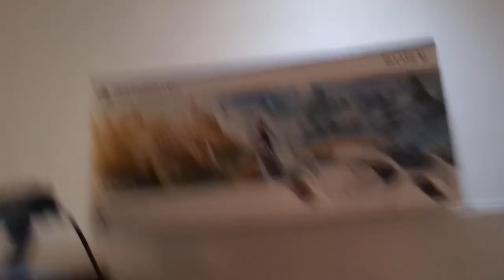Z-Bruh's Return & the debut of PSVR2!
it's been a few months but I'm back!